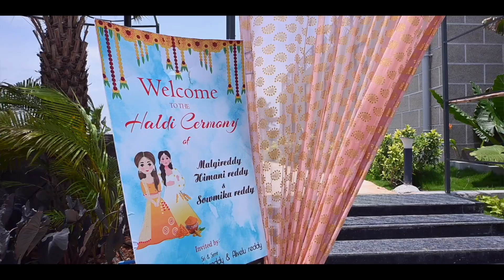Haldi & Mangalasnanam Ceremony | Himani & Sowmika | Santosh Reddy + Alivelu Reddy